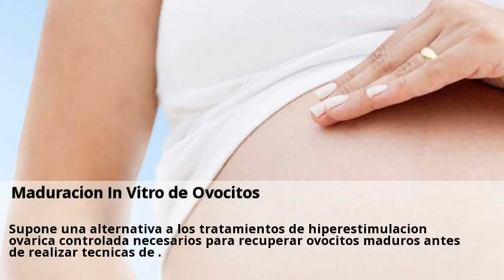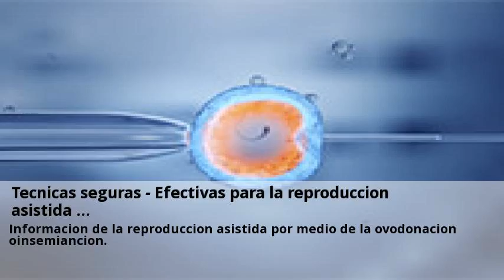Novedades IMSI tratamiento Guipuzcoa Marzo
IMSI una innovadora tecnica que mejora la fecundacion. Crecen un 20 las parejas que renuncian a la paternidad biologica.  Consulta a centros con el servicio de IMSI tratamiento online y gratis desde